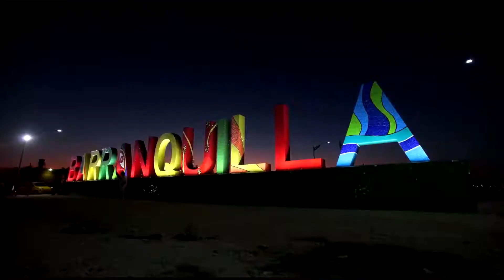La Psicologa Haychelt Benitorevollo da sus recomendaciones para iniciar este 2021 de la mejor manera